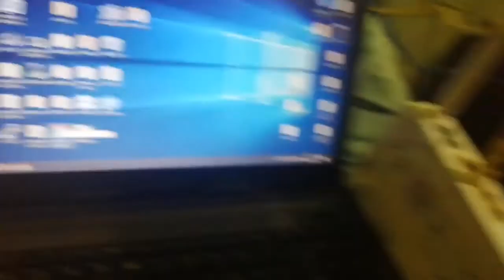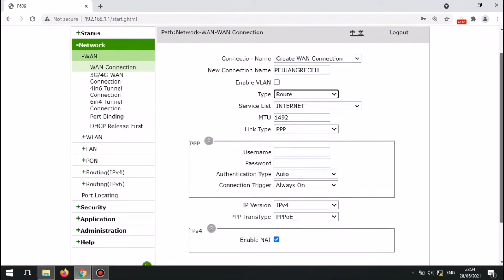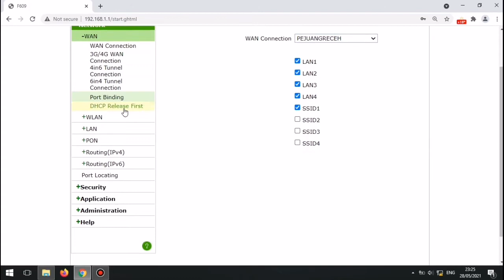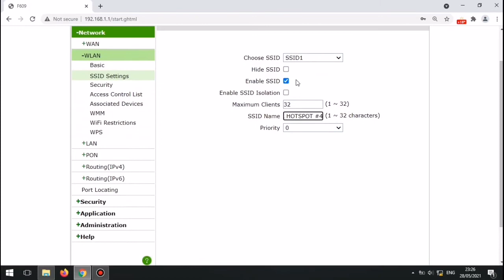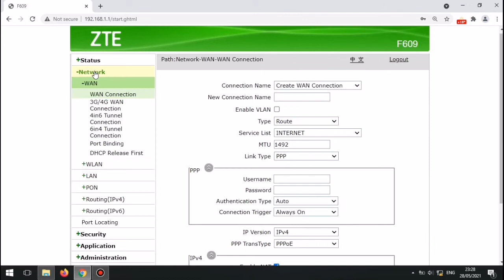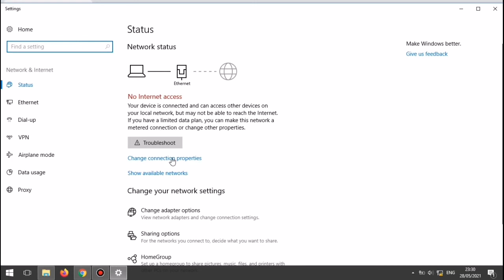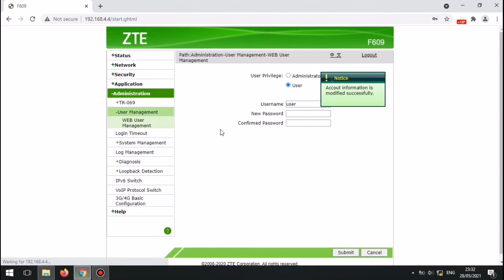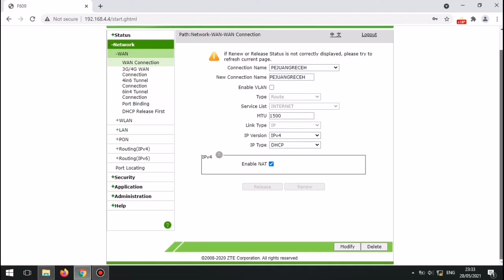Bisnis Voucher Wifi Pakai GSM Part 2 | Setting ZTE F609 V3 Jadi Access Point | Pejuang Receh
Masih jauh dari kata sempurna, jika ada yang ingin dibahas atau ditanyakan bisa corat-coret di kolom komentar.

Yang mau belajar bareng bisa join grup